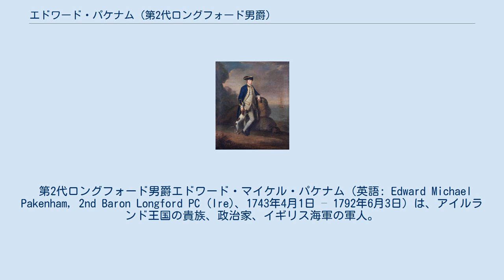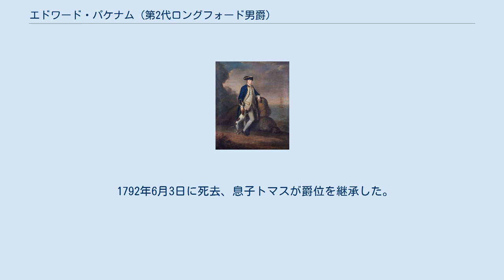エドワード・パケナム (第2代ロングフォード男爵)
ロバート・ハンターによる肖像画。
 第2代ロングフォード男爵エドワード・マイケル・パケナム（英語: Edward Michael Pakenham, 2nd Baron Longford PC (Ire)、1743年4月1日 – 1792年6月3日）は、アイルランド王国の貴族、政治家、イギリス海軍の軍人。
 初代ロングフォード男爵トマス・パケナム（1713年 – 1766年）と初代ロングフォード女伯爵エリザベス・パケナム（1719年 – 1794年、旧姓カフ（Cuffe）、マイケル・カフの娘）の息子として、1743年4月1日にパケナム・ホールで生まれた。
 1761年にイギリス海軍に入隊、1766年に軍務から引退した。
最終階級はポストキャプテン。
また、1765年から1766年までロングフォード・カウンティ選挙区の代表としてアイルランド庶民院議員を務め、1766年3月30日に父が死去するとロングフォード男爵位を継承した。
 1777年、アイルランド枢密院の枢密顧問官に任命された。
 1792年6月3日に死去、息子トマスが爵位を継承した。
 1768年6月25日、ダブリンでキャサリン・ローリー（Catherine Rowley、1748年 – 1816年3月12日、ハーキュリーズ・ラングフォード・ローリーの娘）と結婚、5男4女をもうけた。